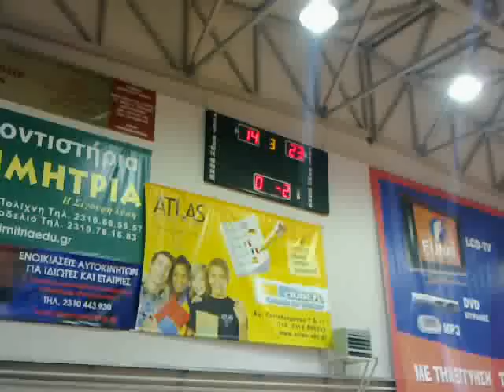Epikouros-Aris ginaikeio volley 2apr11